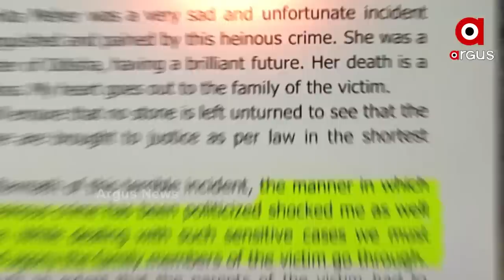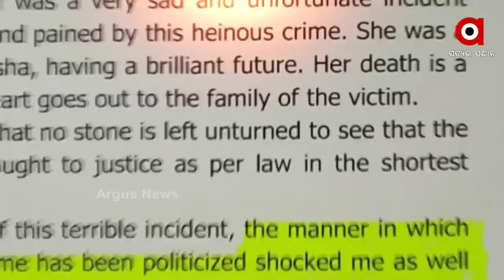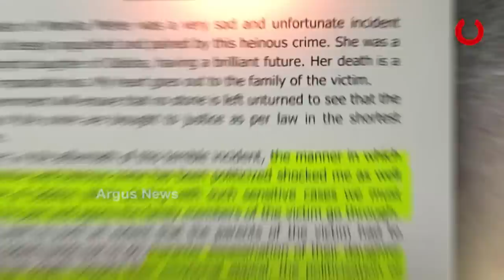ମୁଖ୍ୟମନ୍ତ୍ରୀ ଜାଣିନାହାନ୍ତି କିମ୍ବା ଚାପରେ ଅଛନ୍ତି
ମମିତା ମାମଲାରେ ତଦନ୍ତ ଅଲ ଇଜ୍ ୱେଲ୍ ମୁଖ୍ୟମନ୍ତ୍ରୀଙ୍କ ବହୁ ଅପେକ୍ଷିତ ବୟାନ ପରେ ଆରମ୍ଭ ହୋଇଛି ମୁଖ୍ୟମନ୍ତ୍ରୀଙ୍କ ପୁରୁଣା ଓ ନୂଆ ଚେହେରା ବିବାଦ । ଆଉ ଏହି ବିବାଦର ନିଆଁରେ ଘିଅ ଢାଲିଛନ୍ତି ଅଂଜନା ।